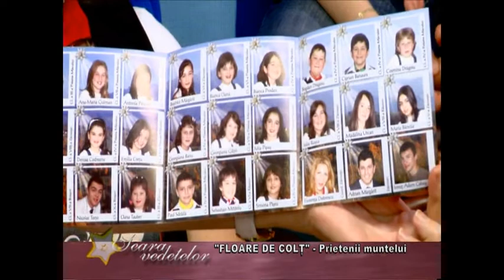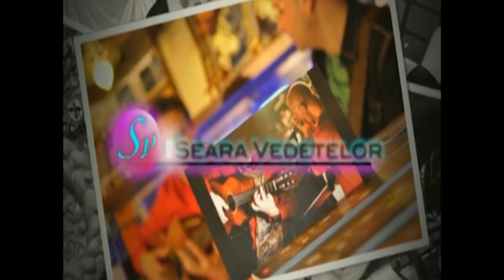Grup folk Floare de colt la "Seara vedetelor" TVS (partea V) 2012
Multumim d-nei Silvana Enache pentru invitatie si prezentare.
Piesele interpretate apartin grupului nostru "Muntomanul" si "O lume colorata" muzica Gabi Isac, versuri Florenta Dobrescu